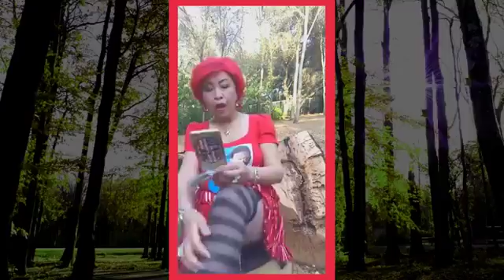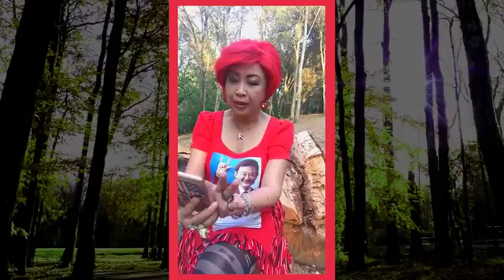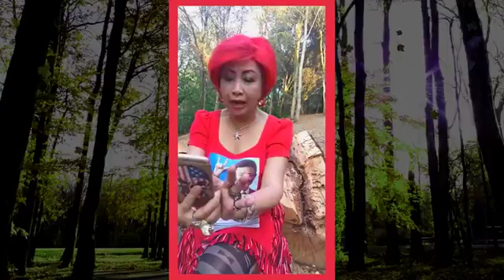พี่ดา แดงเดือด ตอน "สาเหตุที่กูสีแดง" 7 กย 2560